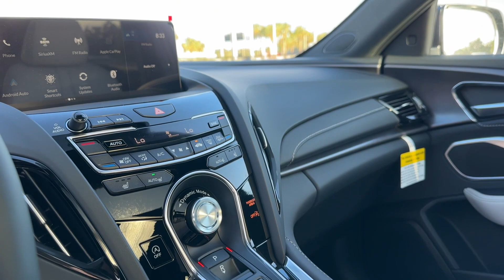2025 Acura RDX Clearwater, Tampa, St. Petersburg, Palm Harbor, Largo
2025 Acura RDX  5J8TC2H45SL000036 Video

With our large New Acura Inventory, we have the perfect new car, truck or SUV to fit your needs!

In the market for a brand new Acura? Take a look at our New Vehicle Specials to find a great model to take home at a special price

With our large Pre-Owned Inventory, we have the vehicle you’re looking for!

Thank you for considering Crown Acura as your premier Florida Acura dealer. We look forward to helping you with all your new car needs and hope to see you soon!